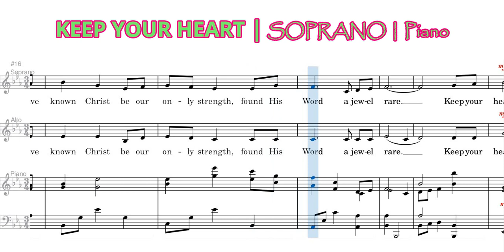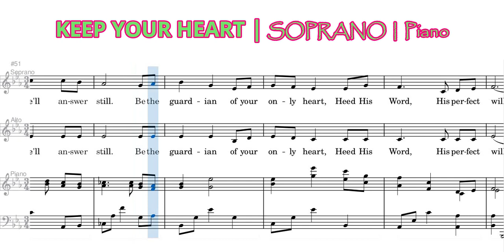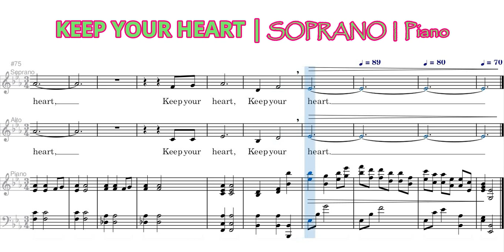Keep Your Heart | Soprano | Piano